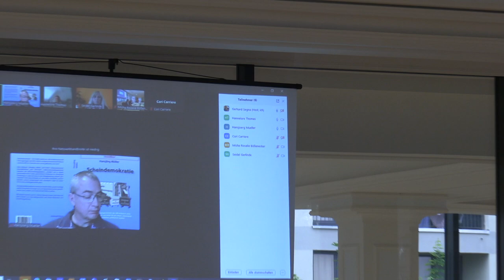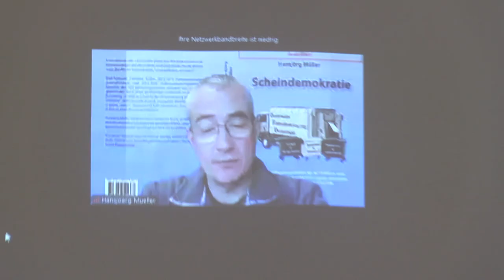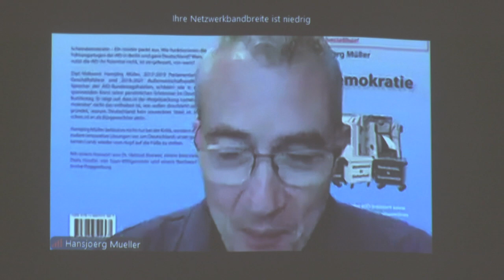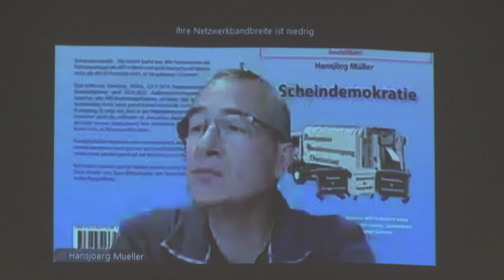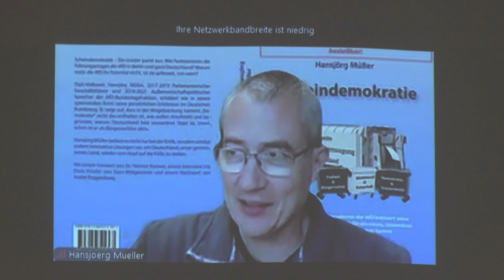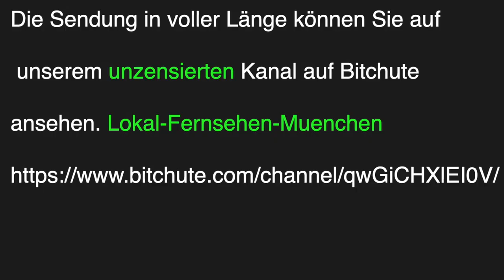Podiumsdiskussion-Demo in München. Wieviel Staat braucht das Volk? Mit Hansjörg Müller aus Moskau